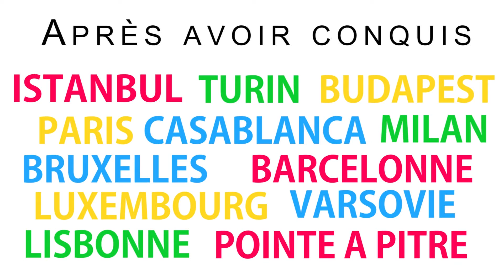Communication non verbale - Comment décoder son interlocuteur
Conférencière internationale, experte sur le thème de la la communication non verbale, Olga Ciesco partage son temps entre conférences et formations, entre la France et le monde.
 Olga Ciesco anime avec humour dynamisme et intelligence une conférence qui sort de l'ordinaire !
Après avoir été dans de nombreux pays, elle débarque à Montréal pour donner une conférence.
Sylvain Bergeron, fondateur de L'Art de la Conférence est son Directeur Artistique.

✅Sur le lien suivant, lisez les nombreux témoignages des entreprises qui ont sollicité d'Olga Ciesco

✅ 3 de ses conférences on été enregistrées en live et sont disponibles via ce lien